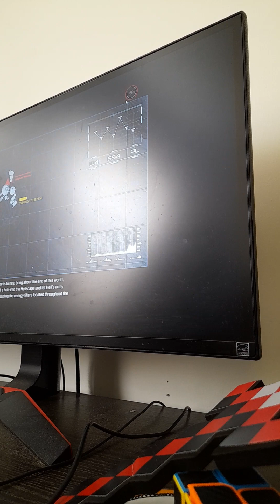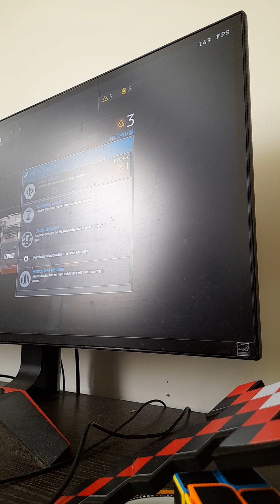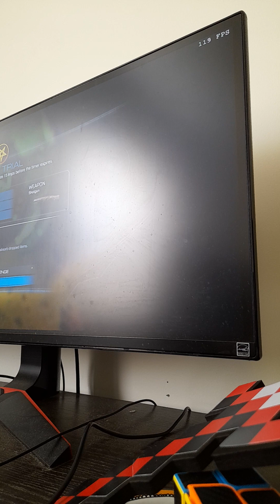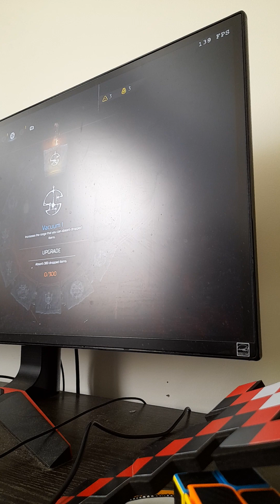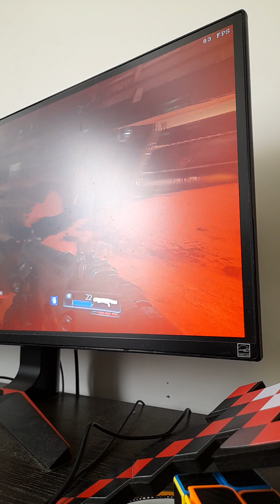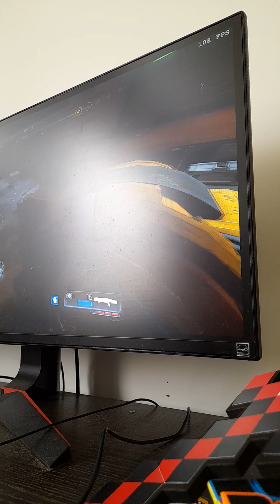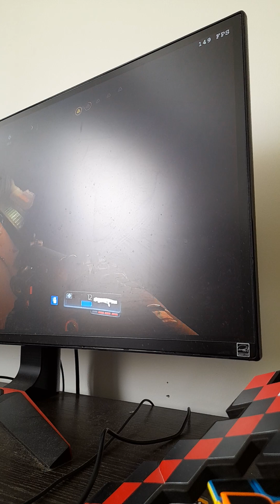7 December 2022